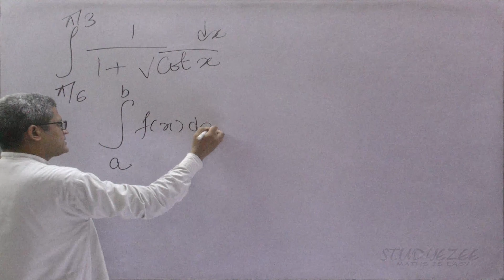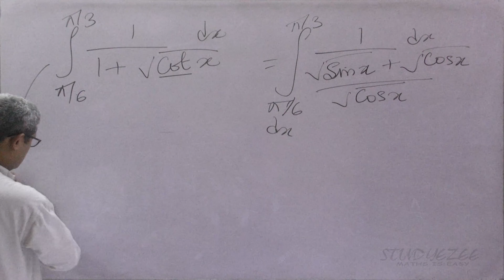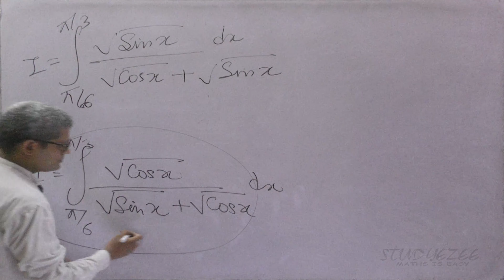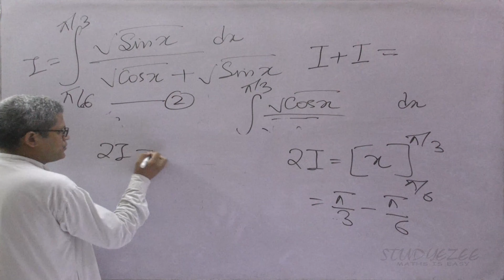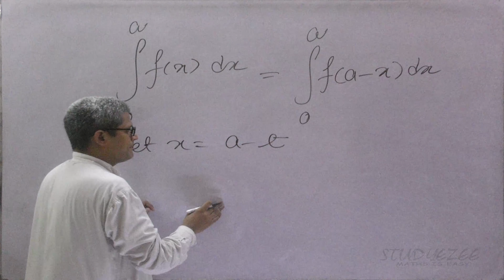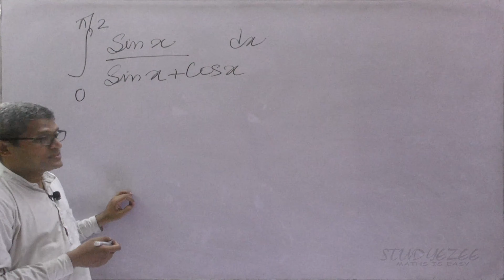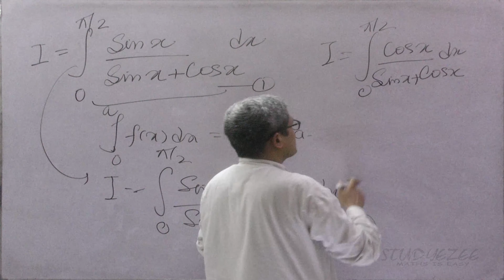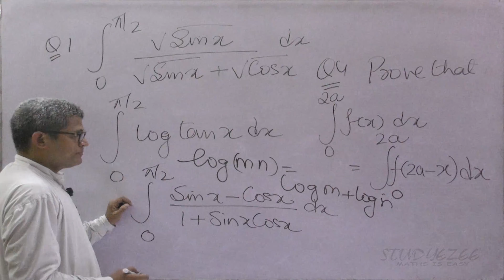MathsWizard Definite Integrals Part 06 for Class 12 CBSE, ISC and other state boards